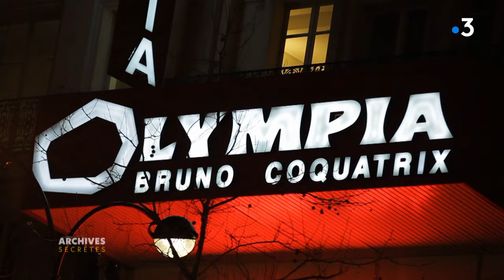Mike Brant - Extraits Olympia 1971 (Archives Secrètes)